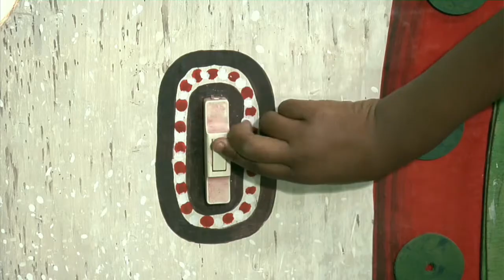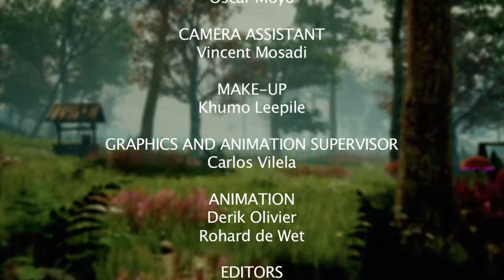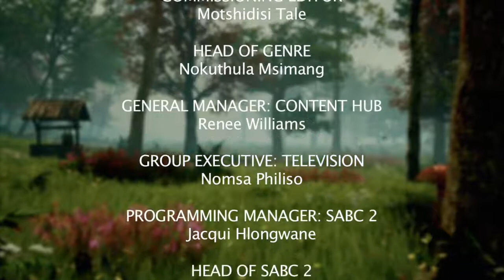The Magical World of Luna Belle – Eps 62: My Puppets Setswana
Luna Belle o nnile le nako e e monate thata kwa sekolong. Ba ne ba lebeletse tiragatso ya dimpopi tsa matsogo. A ka rata gore go direla Rre wa gagwe seo mme ga a na dimpopi tsa matsogo. O tlile go dira jang?

This story is about a little girl called Luna-Belle, who believes she comes from the moon. Every night when our heroine falls asleep, her dreams transport her to a magical land of beautiful creatures.
Catch The Magical World of Luna Belle every Monday at 09:30 on SABC 2.